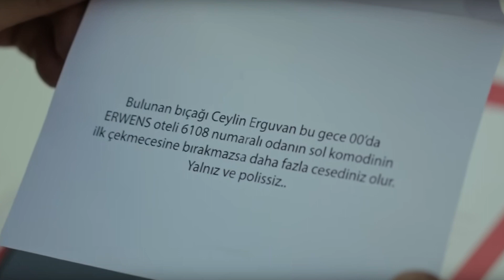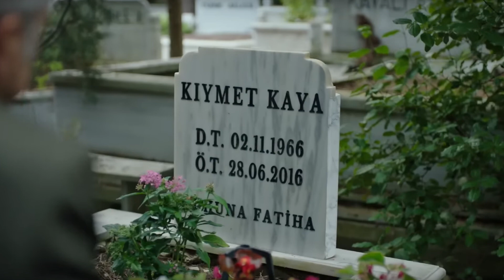Mehmet Can este RĂPIT DIN SALON! Secrete de familie episodul 36!